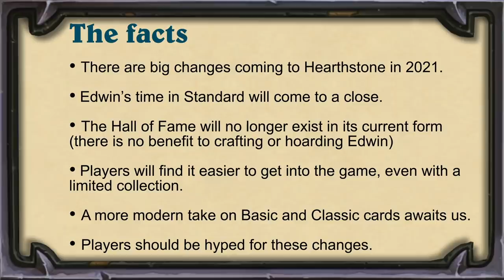My theory about the fate of the Classic Set and Edwin VanCleef after the Rotation | Hearthstone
🤖💬 Today we'll talk about potential scenarios that could happen involving Edwin VanCleef and the classic and basic sets. We will explain why the most popular assumptions about the fate of the Classic Set may provoke a new scandal, as well as share our own thoughts and theories on this topic. Also, we invite you to take part in a new experiment at the end of the video.

🔥🔥🔥 Dear friend, we really need your support to be able to create new videos. Become our patron!

🤖🤝 ​Special thanks to Chris for his invaluable help!​​